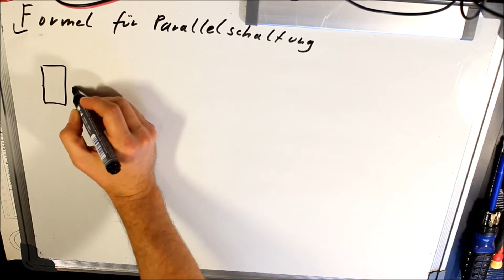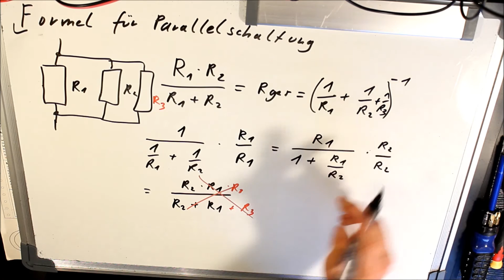Formel für Parallelschaltung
Hallo Leute heute zeige ich euch welche Formel ihr verwendet könnt bei einer Parallelschaltung und wo der unterschied der beiden ist Viel Spaß